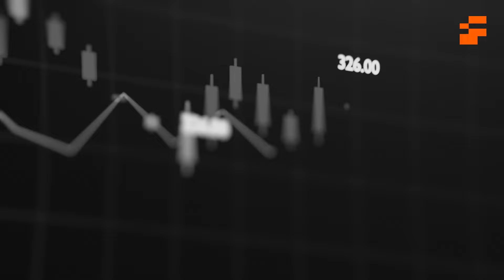Suco de laranja mais caro: bom para quem quer ganhar dinheiro com a fruta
👉🏻 Ouça o nosso podcast "Plano Real - A moeda que mudou o Brasil"
👉🏻 Assine nossas newsletters e fique por dentro de tudo que rola no mercado financeiro